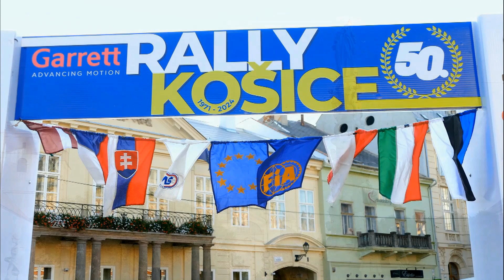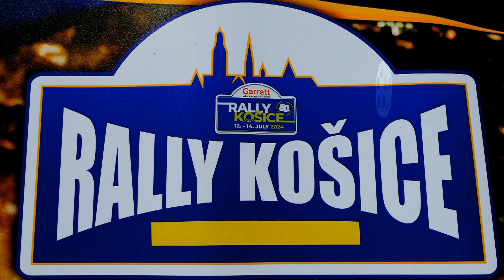RALLY KOŠICE 2024 L. LENGER - A. ZAVADSKÝ FORD FIESTA ST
L L RACING TEAM   50. Garrett RALLY KOŠICE 2024